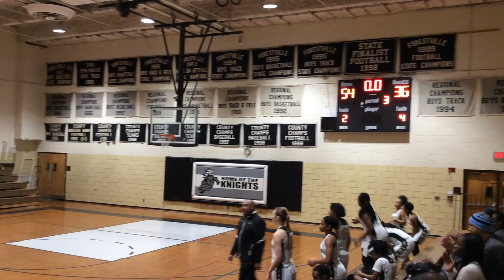TPLS Christian Academy vs Forest Trail Academy (NC)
Game played 2/14/16 at Forestville HS